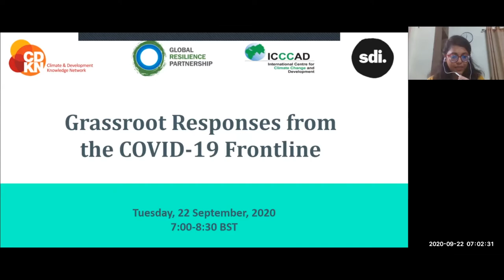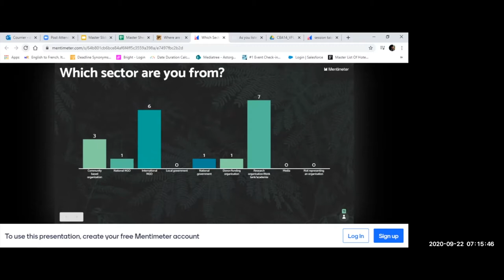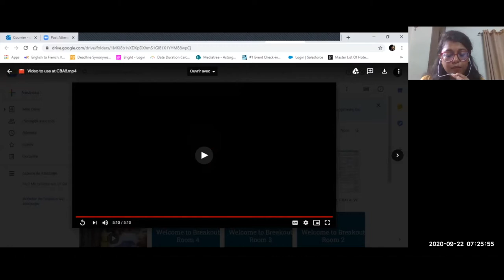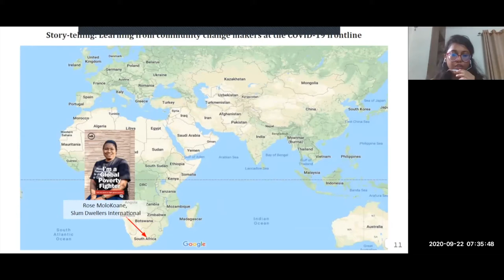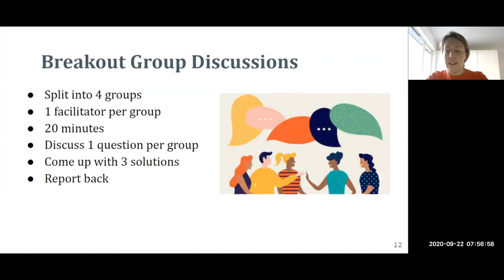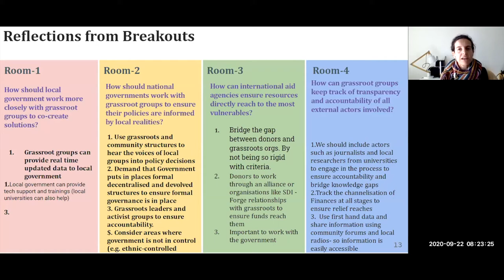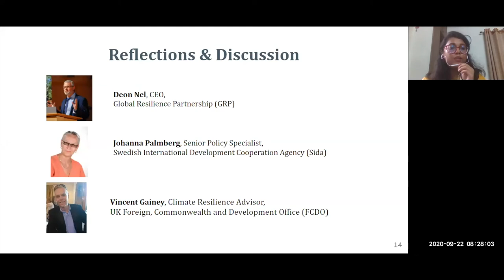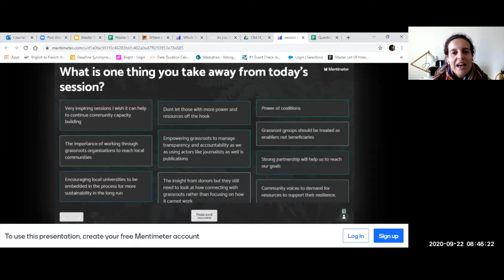CBA14 day 2 – A4: COVID-19 and grassroot responses from the frontline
This dialogue-style session provided an interactive platform for grassroot speakers/leaders to exchange lived experiences of responding to an immediate crisis such as COVID-19 given existing capabilities, resources and knowledge.

It created a learning opportunity to identify the patterns of community actions, navigate the challenges faced and determine ways of scaling up such locally-led responses to build a future that is more resilient to shocks and uncertainty.

Through capturing their response and drawing lessons from their practices, grassroots organisations and social networks can enhance community resilience in the face of future disruptions, disasters and emergencies such as those driven by climate change.